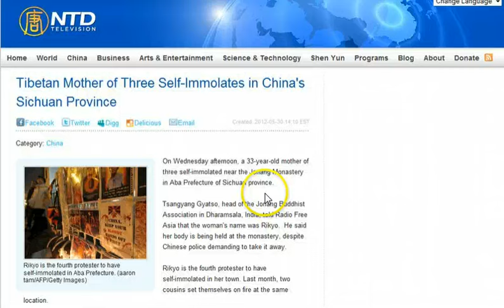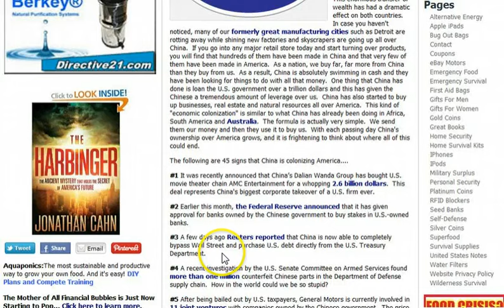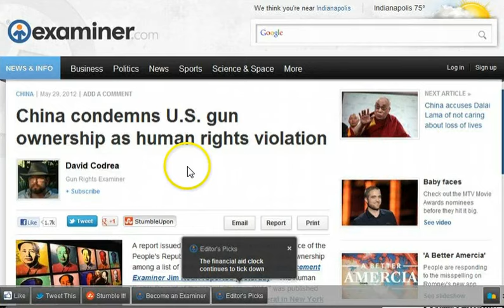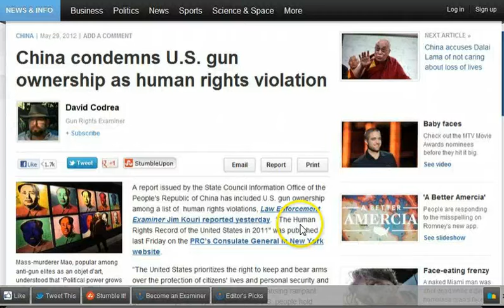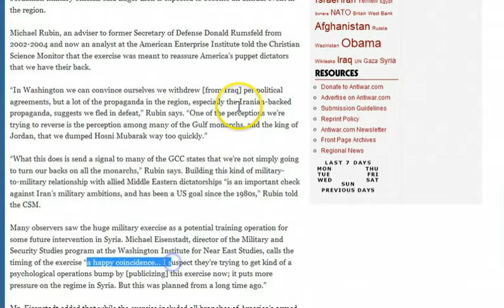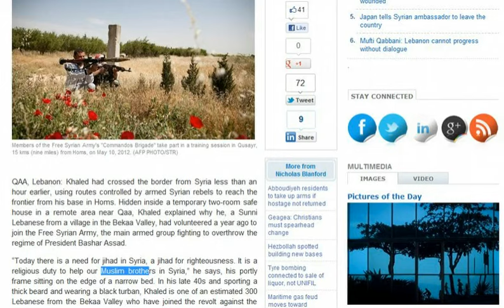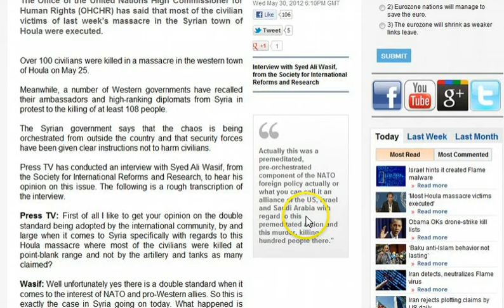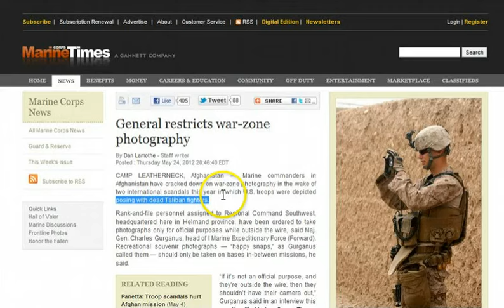GGN: China Condemns US Gun Owners, NATO Behind Syria Massacre, Militants=Civilians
Tibetan Mother of Three Self-Immolates in China's Sichuan Province

China condemns U.S. gun ownership as human rights violation

Military intervention in Syria cannot be ruled out: France

French unemployment rate hits 12-year high ahead of presidential run-off

West's Houla Syria Narrative Crumbles, Expels Syrian Diplomats Anyway

Syria gives Dutch charge d'affaires 72 hours to leave

Armed groups attack oil pipeline in Syrian city of Deir al-Zour

"Militants": media propaganda... MILITANTS=CIVILIANS

The U.S. Military May Blanket Afghanistan in Tiny Spy Sensors That Last for Two Decades

US terror drone strikes breed sympathy for militants in Yemen: Report

UN: After Single-Candidate Vote, Yemen's Democracy 'Largely on Track'

Executive Order -- Blocking Property of Persons Threatening the Peace, Security, or Stability of Yemen